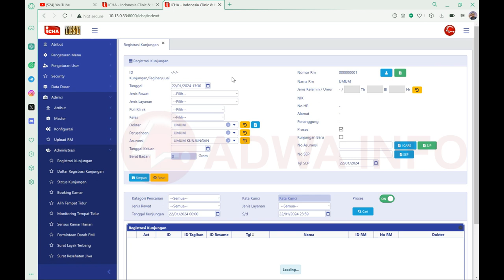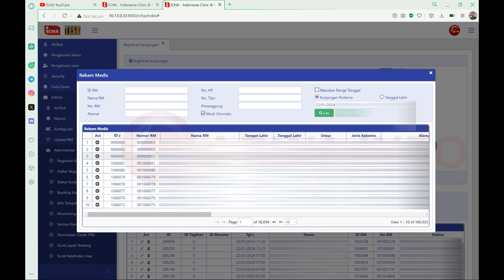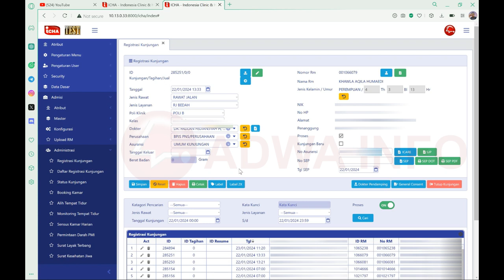Tutorial Input Registrasi Kunjungan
Tutorial Input Registrasi Kunjungan SIMRS ICHA